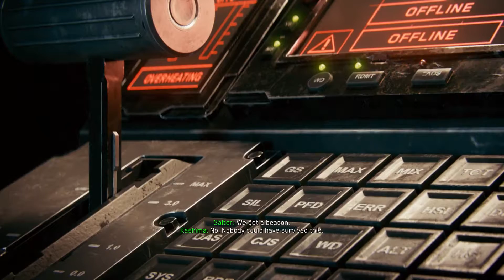Call of Duty Infinite Warfare Campaign Walkthrough Part 8! The End For Sgt!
Call of Duty Infinite Warfare Campaign Part 8
Recorded with ElgatoHD60